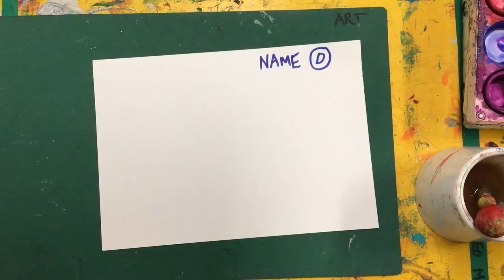Paint a rainbow in ROY G BIV colour spectrum order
In this video I show you how to use watercolours to paint a rainbow in correct colour spectrum order

I’m Emily Power Moore, a maker, creator and arts educator. My name is both my name and a positive sentence starter: empower more… and it’s true I love empowering more art making in others, especially kids and families. That’s what I do. Empower more art through Em Power Moore Art. I’m an award winning arts educator with close to 30 years experience.

There are hundreds of art for kids videos on my YouTube channel all tried and tested on kids from 4 years old to teens. From art at home to art in the classroom, to larger scale art shows and installations. I teach 4, 5, 6, 7, 8, 9, 10, 11 and 12 year olds all day long and I’m a Mum whose always created at home with my kids, so I know what works. My channel vibe is lots of engaging safe and age-appropriate art and craft activities. I film at school, and at home. Some are videos from lockdown during the pandemic, some from Art on a Cart, some from by big beautiful art room, from art shows and some from my home studio. They are all kids art projects that are achievable for kids of all ages, parents, teachers and the creative at heart.

Lots of simple fun arts and crafts with easy to find art supplies, simple techniques and creativity starters. I love using recycled items, household materials and inspiration to help you make things at home and school.

I’m on Instagram, Facebook, TikTok and Pinterest as well as YouTube and I have my own

Along with art tutorials and project inspiration, I also share tips for art teachers as I am passionate and skilled at organising art materials and run a tightly organised and well managed art room. Learn from my years of experience as to what simple art projects will get your kids art projects started and tips for making them a success. My shorts are designed to inspire and get kids started exploring and making rather than produce a finished product. They are process driven, open ended skills, techniques that set kids on their own creative path based on choice and passion projects- they are opportunities to engage and explore in art making.

So get making, creating and educating!